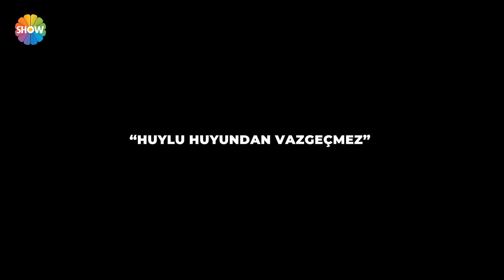Dilek Hanım, kardeşi ve babasıyla yüzleşiyor! | @birsansimolsa 128. Bölüm